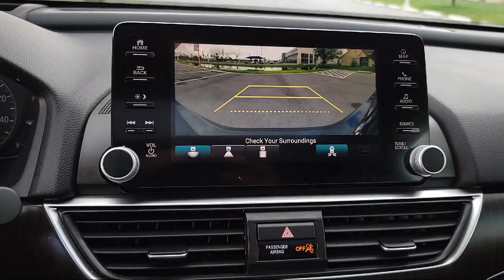2018 Honda Accord Touring Sedan McAllen Mission Edinburgh Weslaco Pharr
2018 Honda Accord Touring Sedan Stock Number: 45706A Vin:1HGCV1F93JA065397.